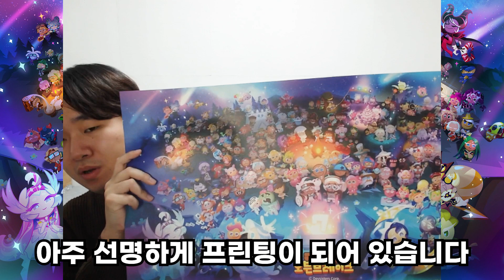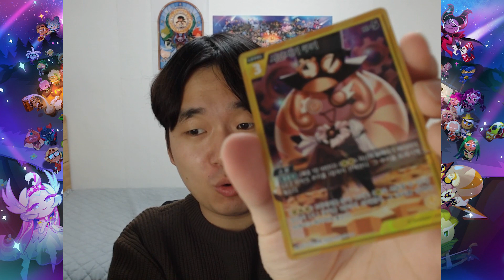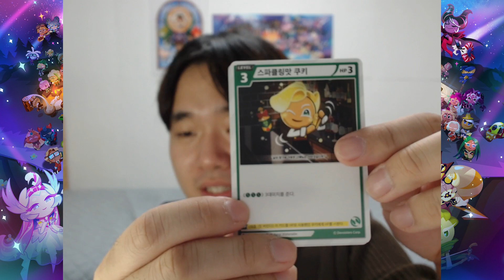[쿠키런: 오븐브레이크] 실물이 더 예쁜 쿠오븐 7주년 포스터 (CookieRun: Ovenbreak)